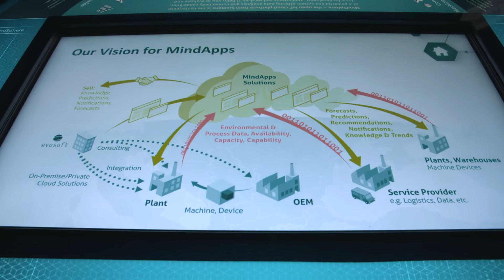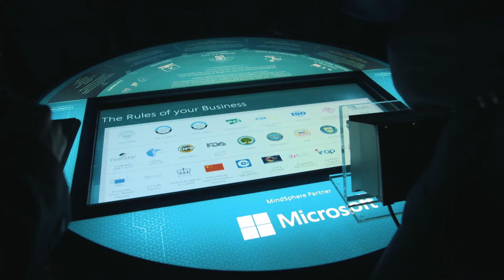MindSphere at SPS IPC Drives 2016 - Impressions Day 1